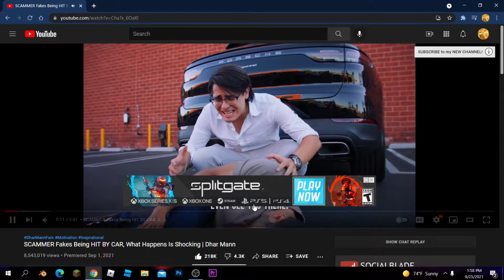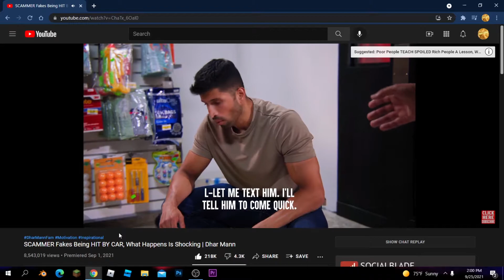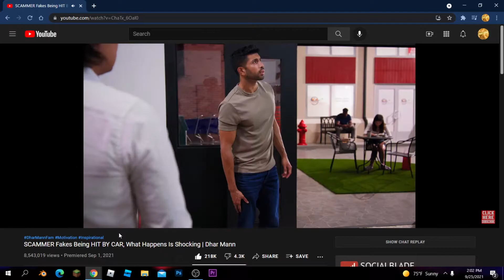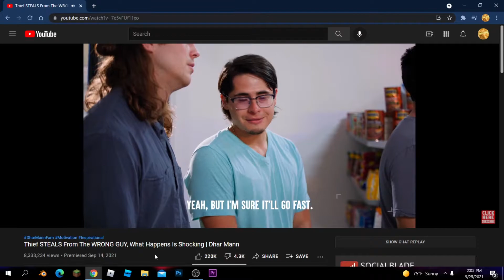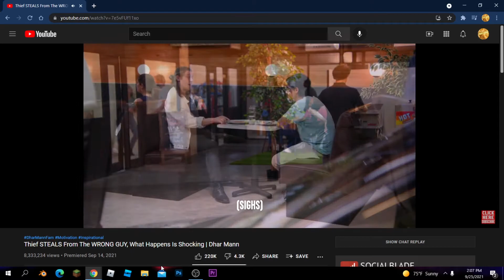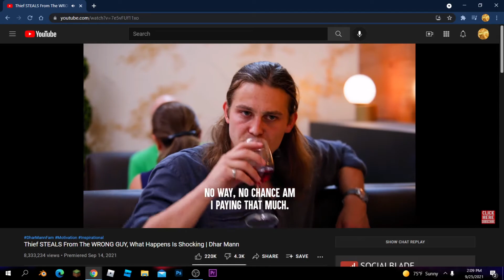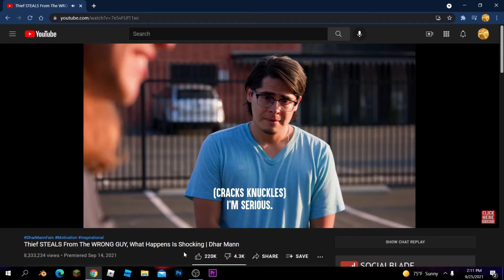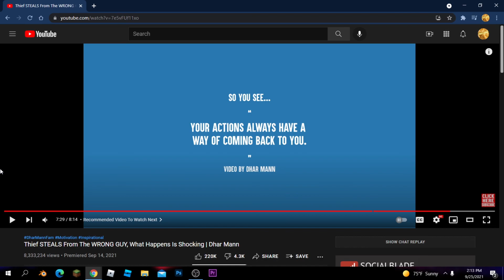Watching Dhar Mann (feat. Bryce the awesome)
Watching Dhar Mann with Bryce the awesome.